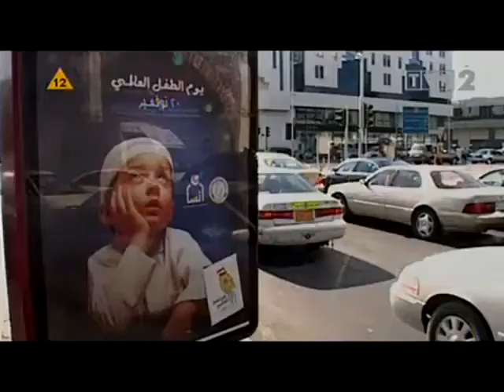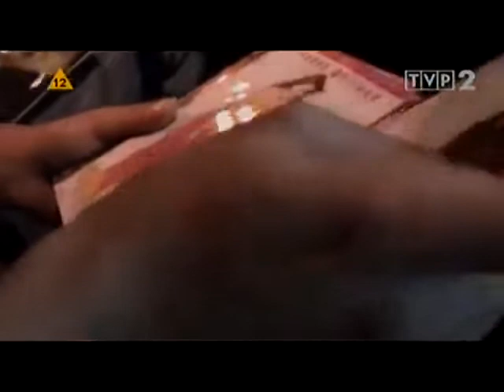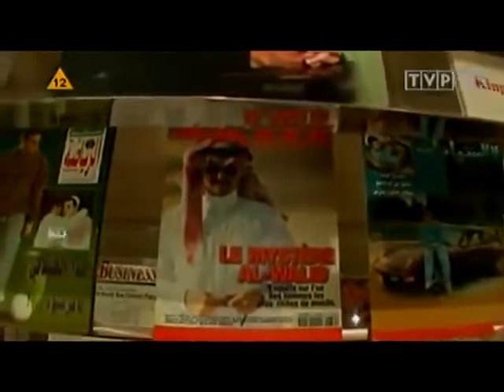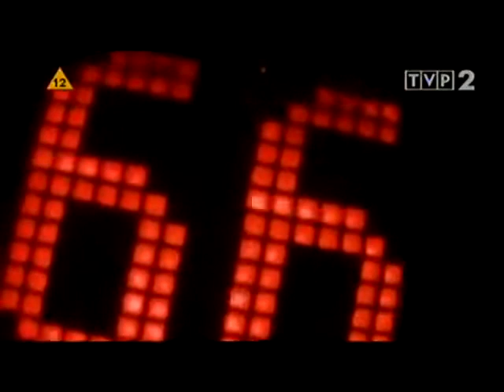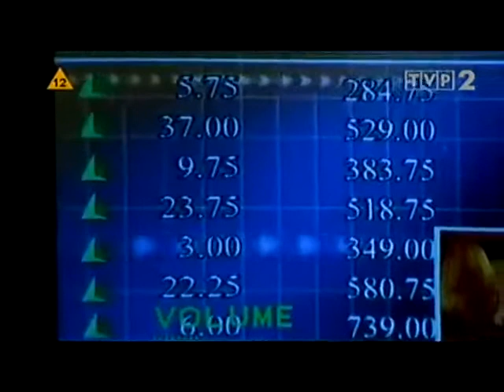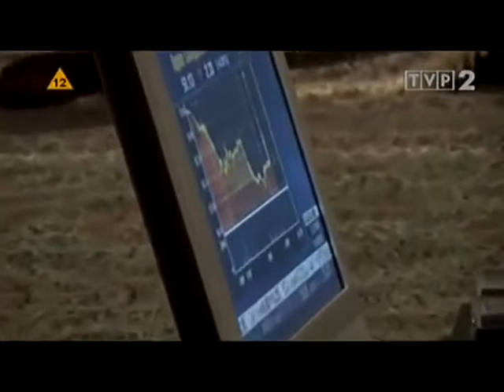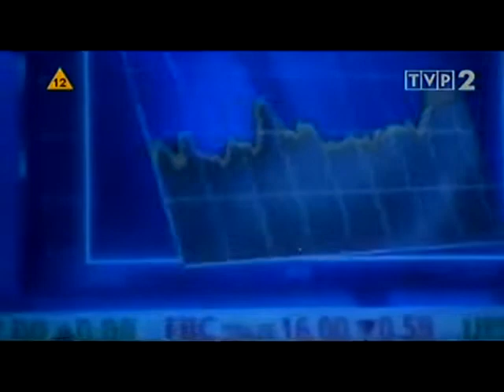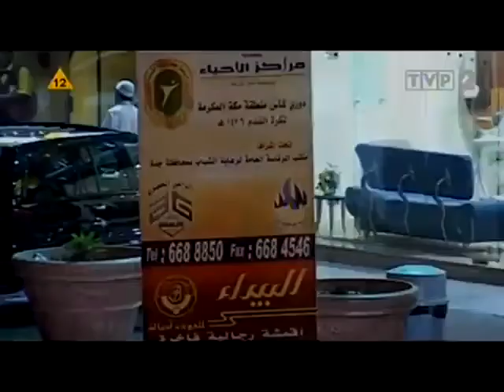Arabia Saudyjska za zasłoną Dokument PL